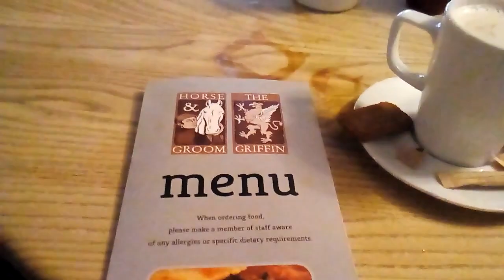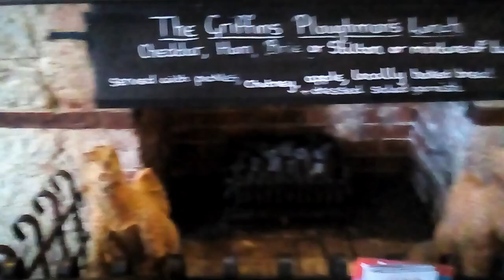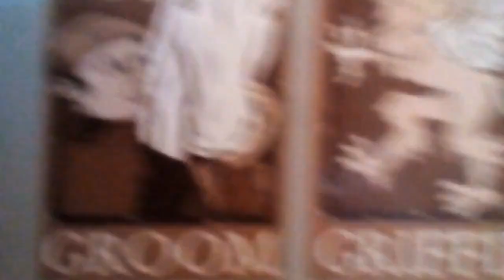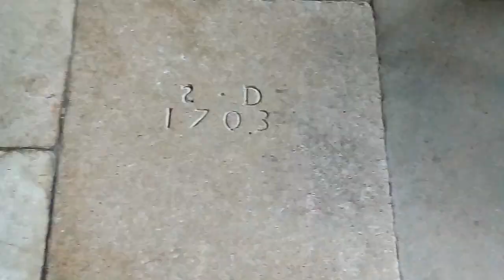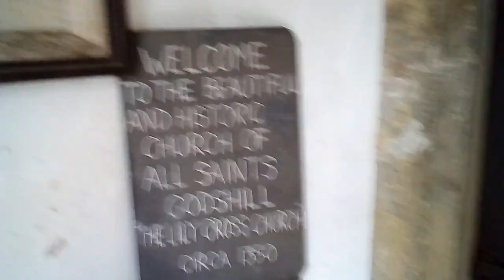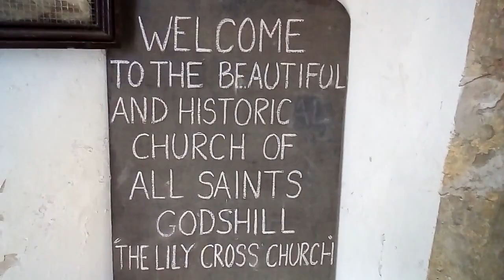326. Англия// сказочный городок Годсхилл часть 2.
326. Англия// сказочный  городок Годсхилл часть 2.
Продолжаем прогулку  по  туристическому  городку  Godshill.
Мы  побываем  в  английском пабе   Гриффин,  покажу  вам  самый популярный  вид  на  старинные  коттеджи  с  экзотическими соломенными  крышами,  который  вы  можете  найти  на сувенирных  открытках.
А  также  зайдем  внутрь   церкви   1350 года  постройки.
И  немного   о  динозаврах  на  острове  Isle  of  Wight,   которые  тоже  были  обнаружены  здесь  при   недавних  раскопках.